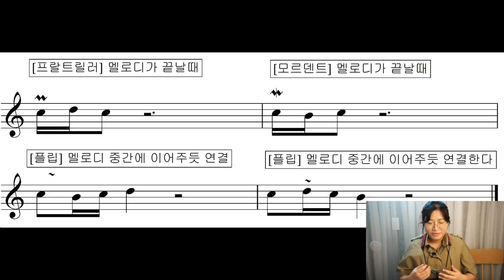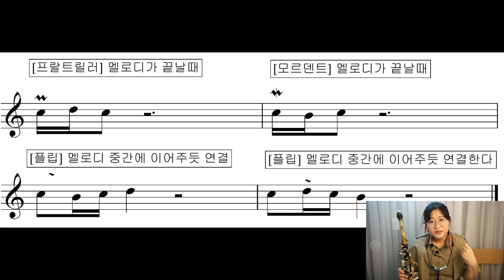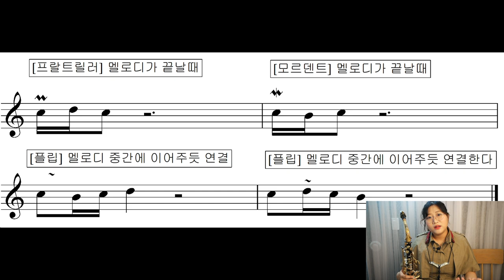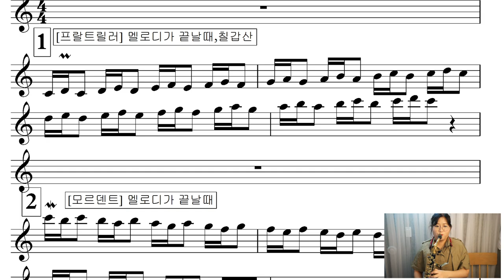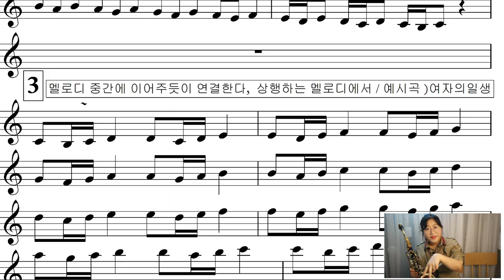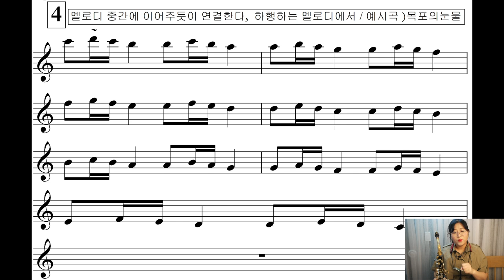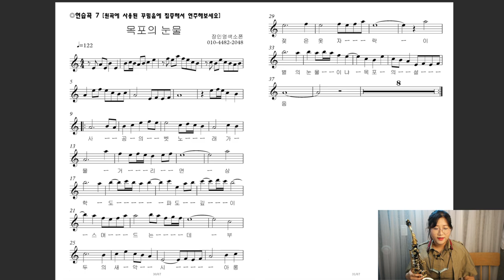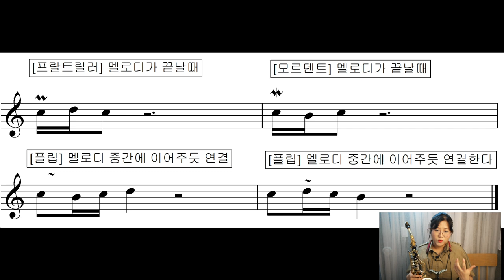색소폰 4가지 꾸밈음 종류 트릴페턴을 활용 프랄트릴러,모르덴트,플립 (4권 5강)